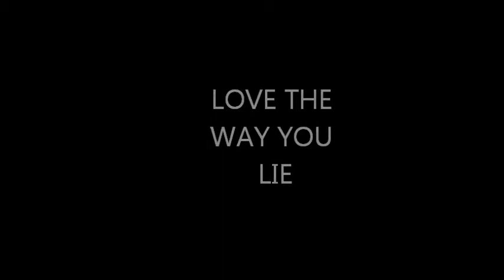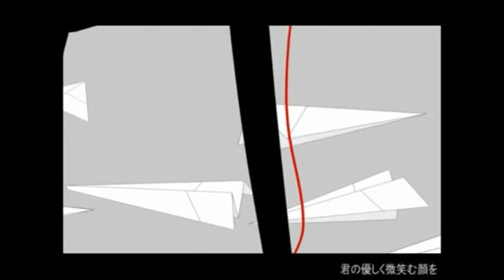LOVE THE WAY YOU LIE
its just cute thats why i like it